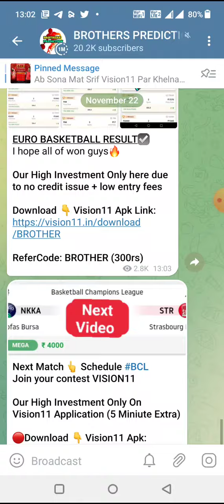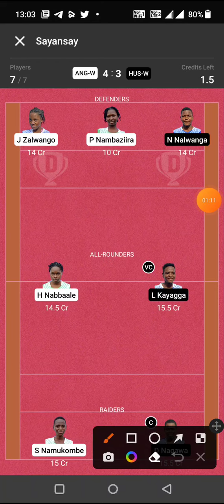ANG-W vs HUS-W KABADDI DREAM11 TEAM PREDICTION TODAY MATCH | UGANDA WOMEN'S KABADDI LEAGUE DREAM11